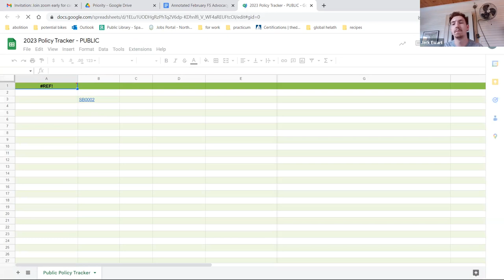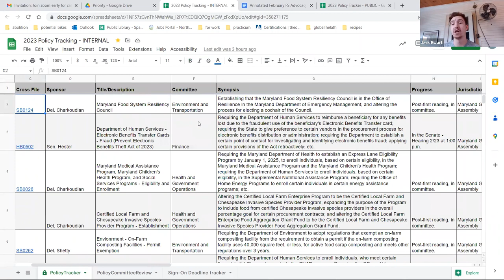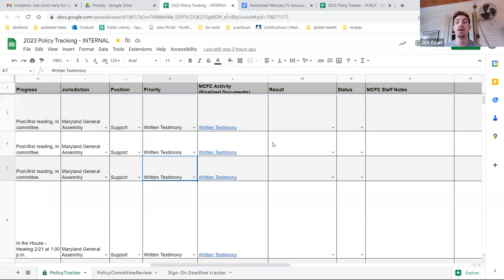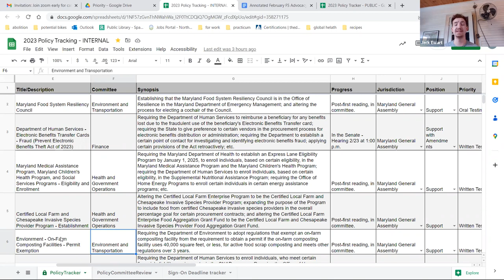February Food Advocacy Community Call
Our February Food Advocacy Community Call featured Montgomery County Councilmember Natali Fani Gonzalez and Maryland House of Delegates District 20 Representative Lorig Charkoudian's staff.